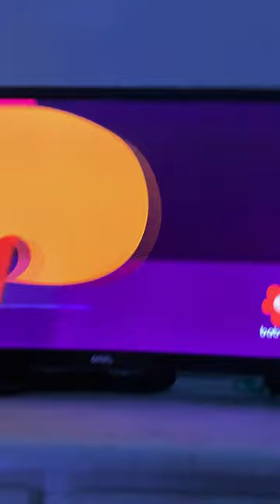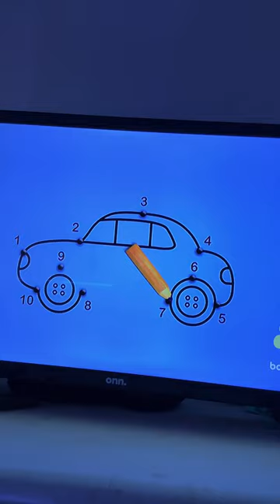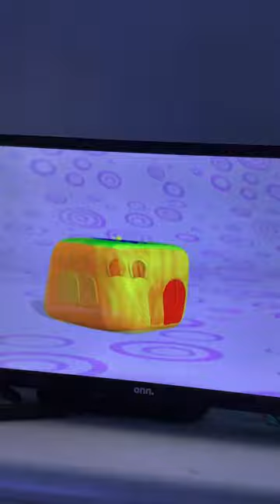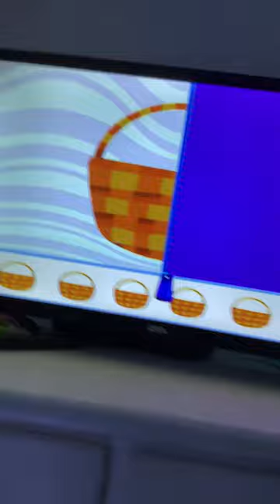Early bloomers (couple shows for your little one!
UPDATE. I do not own any of these shows, they go to first production, and babyfirsttv , i record them for little ones to watch, and btw the shows here are hide and seek, connect the dots, and wonder box!